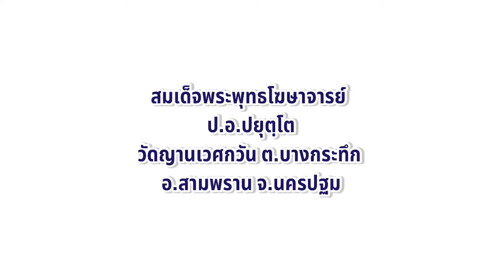"ภาวนา4" โดย สมเด็จพระพุทธโฆษาจารย์ ป.อ.ปยุตโต วัดญาณเวศกวัน จ.นครปฐม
ธรรมบรรยาย โดย สมเด็จพระพุทธโฆษาจารย์ (ป.อ.ปยุตฺโต) วัดญาณเวศกวัน อ.สามพราน จ.นครปฐม
ภาวนา4 โดยสมเด็จพระพุทธโฆษาจารย์ ป.อ.ปยุตโต วัดญาณเวศกวัน จ.นครปฐม